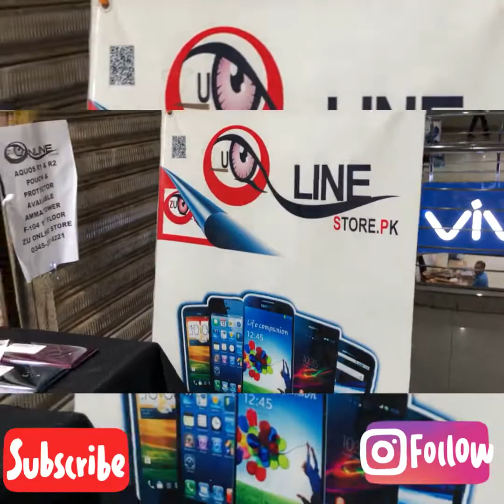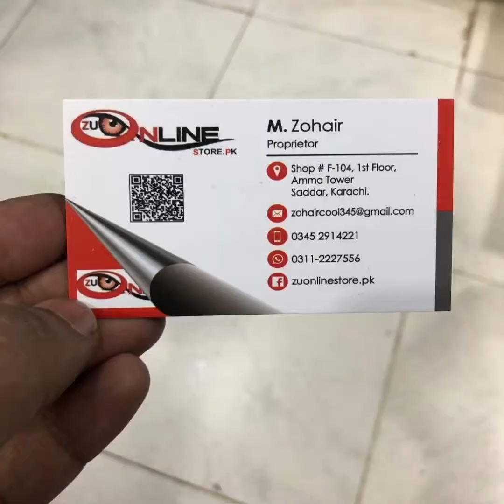SONY XZ3 64/4 SNAPDRAGON 845 VERY AMAZING PRICE WITH JELLY POUCH & DOCK FREE LIMITED UNIT RS 24,000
SONY XZ3 (PUBG EXTREME)
64GB BUILT-IN 4GB RAM
19 BACK CAM
13 SELFIE CAM
4K@30fps, 1080p@60fps, 1080p@30fps (5-axis gyro-EIS), 1080p@960fps, HDR
FINGER SENSOR
SNAPDRAGON 845 OCTA CORE 10NM
ADRENO 630
DISPLAY 6.0 INCH (P-OLED, HDR BT.2020)
OPERATING SYSTEM 10.0
SINGLE SIM

WIRELESS CHARGING

ORIGINAL STOCK GOOD CONDITION

DELIVERY DETAIL
NAME
COMPLETE POSTAL ADDRESS
CITY
FAMOUS PLACE
CONTEXT NO

OUT-LET
AMMA TOWER F-104 1ST FLOOR SADDAR KARACHI
MONDAY TO SATURDAY SHOP OPEN
SUNDAY OFF
11:00AM TO 9:30PM